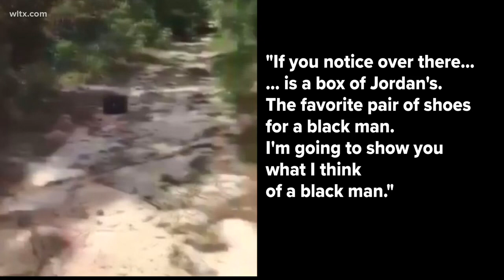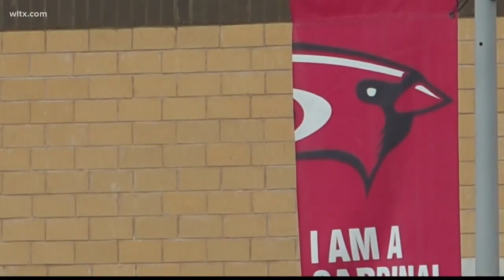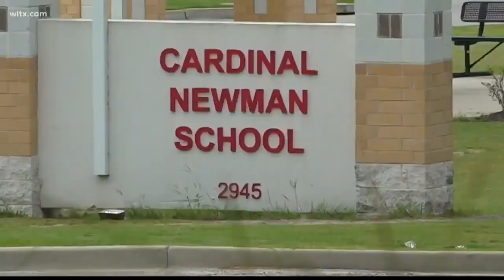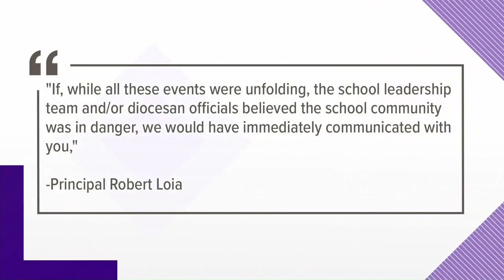Parker Mustian: Violent racist videos lead to arrest, outrage at Cardinal Newman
Parker Mustian was expelled from Cardinal Newman High School in Columbia, SC on 7/15 after making and sharing violent, racist videos. ‬

‪The 16-year-old was arrested two days later after threatening to “shoot up the school.”‬

Parker Mustian is the grandson of disgraced Republican “political kingmaker” Richard Quinn. His father is well-known lawyer Benjamin P. Mustian.

The article below from Heavy has the unedited versions of his videos, and helpful additional information.